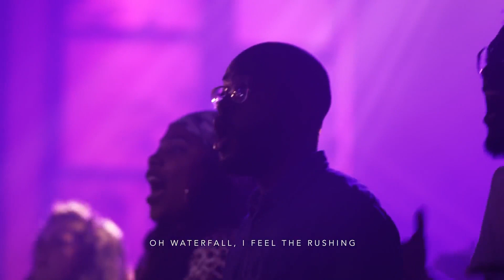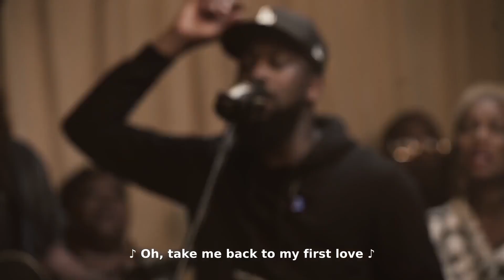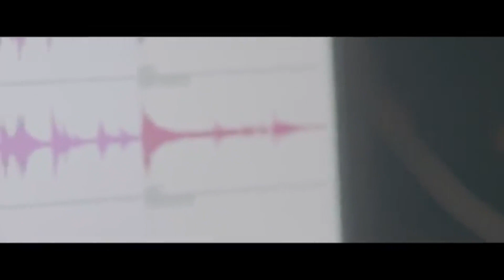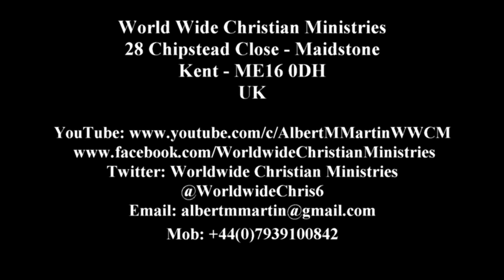Rev Albert M Martin Mission & Ministry Trips & Teaching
Hello and Welcome once again to WWCM (Worldwide Christian Ministries) On-Line Worship Services.

It’s a great joy to have you with us today and we truly hope that the time spent will be inspirational and serve to help you in your “journey with Jesus”.

We’ve got a great testimony by a godly couple – Mark and Clare Seddon - who will be sharing about how they came to know Jesus as Saviour. In addition, I’m glad to welcome our preacher – Noah Holmes. Noah is a young man from my home Church in Tunbridge Wells who is currently residing in Jerusalem where he is serving the Lord. However, what I can say is that it’s a good message that should challenge our hearts and “status quo”.

Its very easy when it comes to worship to simply go “through the motions” and to get involved in the “normal” sandwich of songs and to do so – engaging with the rhythms that heighten emotion but not engage with truly what the Holy Spirit is doing.

The songs brought to us today may not be that familiar, but we would ask that you prayerfully engage with them and see what God may want to convey to the heart.

We live so much in the shallows waters of that which God wants us to experience and is ours in Jesus Christ. He has washed away our sin and made us new creations so we can experience and enjoy the invisible and divine.

We need to accept the fact that all is ours in the level of our “Surrender.”

There is a metaphoric waterfall of His grace. We can step back and enjoy the view or we can jump right in the waters and get drenched – For me I can say “its all or nothing” – I can say - “Light yourself on fire with passion,” John Wesley once said, “and people will come from miles around to see you burn.”

This is my desire - “I’ve been touched by His fire so let the world come and watch me burn. I’ve got to shout it from the rooftops until everyone has heard.” And I invite to join me in the conflagration today?

Jesus has made an atonement to God for our offences and now is providing a “Divine Exchange” He gave His all so that you and I could have life. Again, we enjoy it all through our “Surrender.”

The truth is that we have been on a journey of faith and perhaps things that once thrilled us have become “familiar”. We easily get distracted by our “Job’s, Careers, Families etc” these are all legitimate, but the Holy Spirit urges us to concentrate on our Father in Heaven and Jesus. Scripture says – “What shall it profit us if we gain the World and lose our soul” – Its all to easy to “lose our first love” to simply “Love Jesus” but not be “In Love with Jesus”. If we want everything about our lives to be blessed and enhanced, then we need to “surrender afresh” and fall “In Love with Jesus” all over again.

The ending song today is called “The Voice of God” it’s the longest one but I truly believe that God is Speaking afresh to His Church. We may be “Locked Down” but His voice is not “Locked Out” and His voice will put “flesh on our bones”, His voice will bring “Life where there is Death” and His voice will give “Strength in every area of our Weakness.”

So, bless you today as you continue with us.